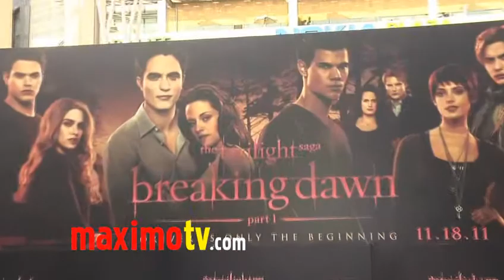Jacqueline Emerson "Breaking Dawn Part 1" World Premiere ARRIVALS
Jacqueline Emerson THE HUNGER GAMES at THE TWILIGHT SAGA: BREAKING DAWN PART 1 Premiere Arrivals at Nokia Theatre at L.A. LIVE in Los Angeles, Ca USA November 14, 2011